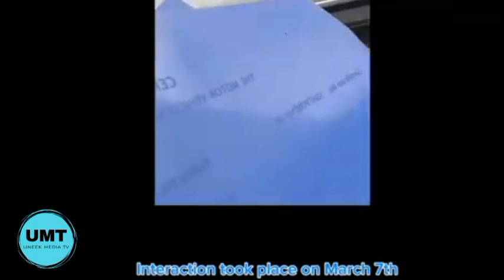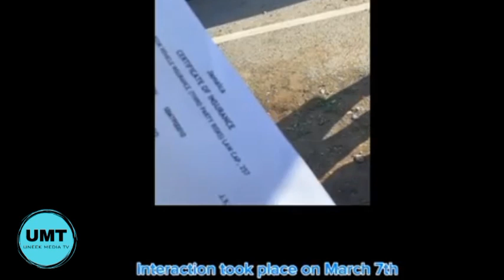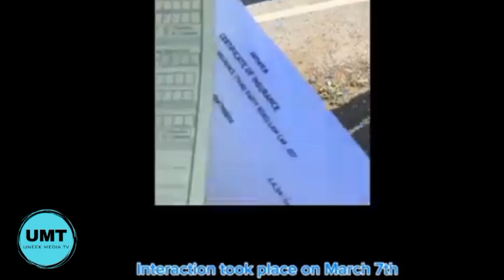Vybz Kartel Disses Popcaan LIVE: Shocking Interview Will Leave You Speechless | Police Chaos Exposed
🎤✨ Dive into the vibrant world of dancehall music, where legends are born and rivalries sizzle!

In our latest episode, witness the dramatic moment when Vybz Kartel throws shade at Popcaan during an unforgettable interview. Will the tensions rise to new heights? 🔥 Plus, get the inside scoop on a wild police traffic stop that’s got everyone buzzing! 🚔💨

Join us on this thrilling ride through music and madness, as we unravel stories that keep you craving for more. 💖🎶